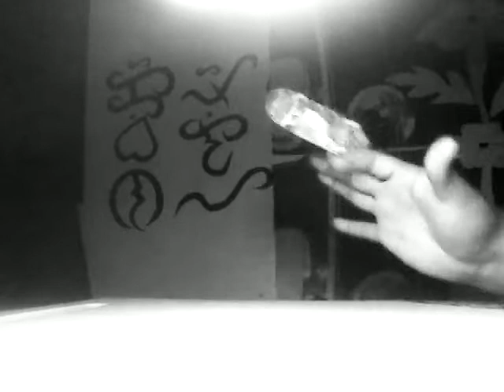Gwapo Sesh| SeedFingerboard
Gwapito!Enjoy!